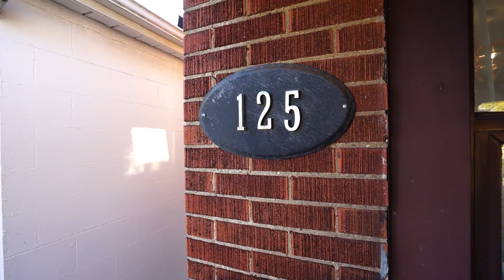125 Trowell Avenue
Check out this fabulous 2-bedroom, 2-bathroom bungalow at Keele and Eglinton. The home has gone through a lot of the behind the recent renovations. Over the past 4 years, the home has undergone some major upgrades, like new plumbing, electrical, roof, furnace, A/C, driveway, dishwasher installation, and painting, to name a few.